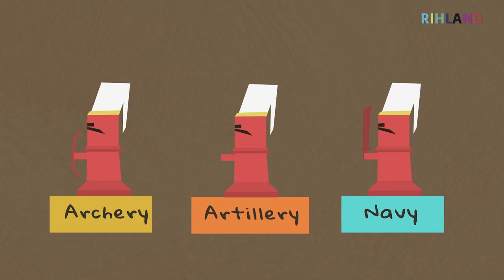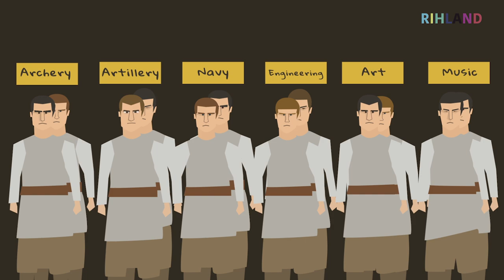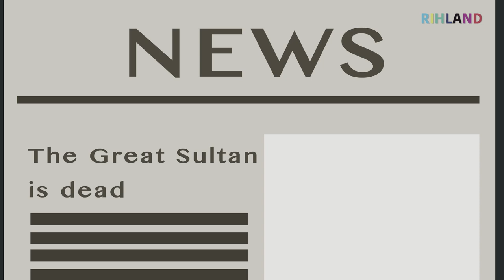The Life of a Janissary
AYAS MEHMET PASHA, A SLAVE WHO BECAME THE SECOND MOST POWERUL PERSON AFTER THE SULTAN.

Animator and Video editor: M. Fahd Al-antaroh

There are a few unique units like Janissaries around the world. The name is very popular. They were the inspiration for Mozart to compose "Turkish March".  What about how well do you know about the life of Janissaries? Would you like to see one? This is a story from one of them. Fatjon or Mehmed, whatever you call.